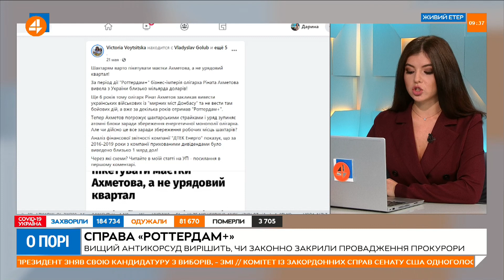Якщо закриття справи «Роттердам+» визнають незаконним, розгляд поновиться, – Щербан (23.09)